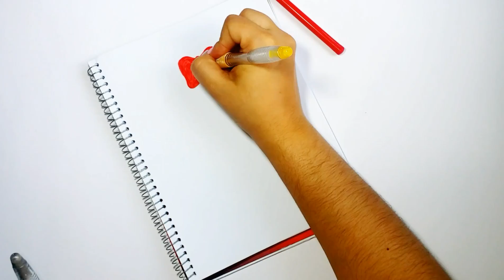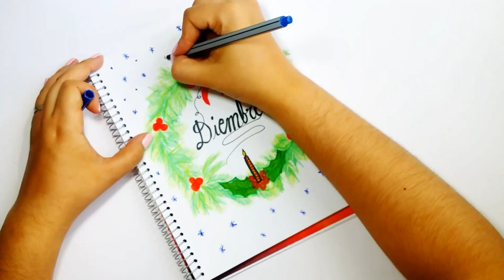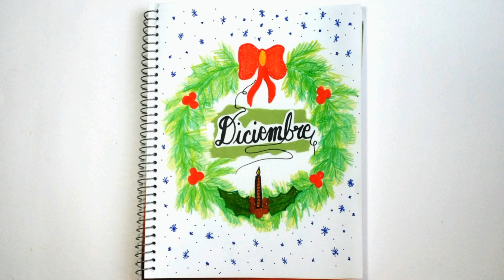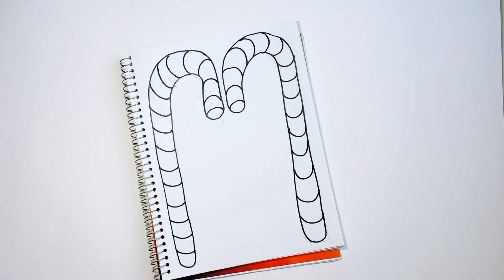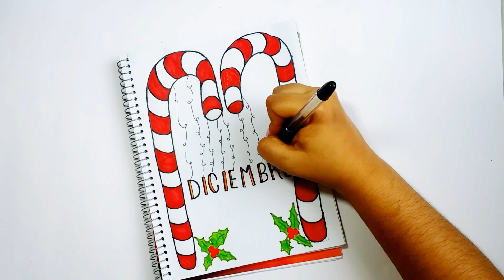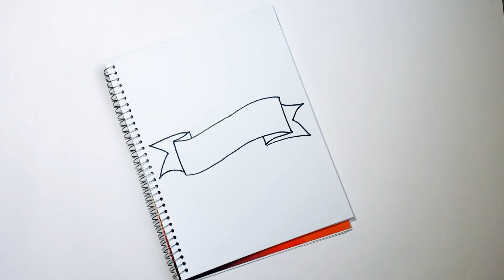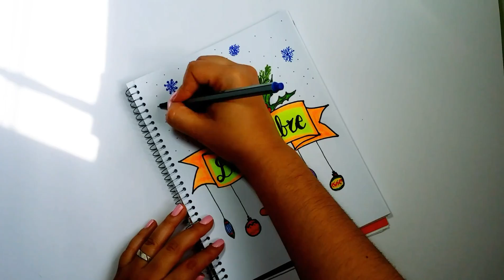Portadas de Diciembre / Portadas Navideñas fáciles y bonitas | Bullet Journal | Yaqui Crea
En este video te muestro nuevas ideas de portadas que podemos estar utilizando en nuestra agenda, bullet journal.